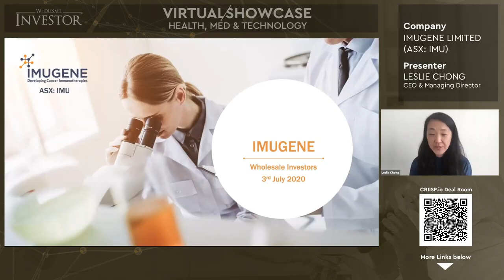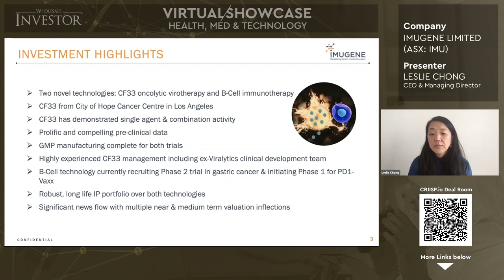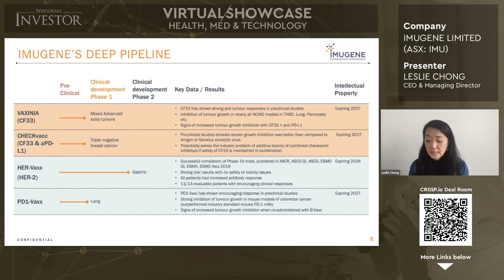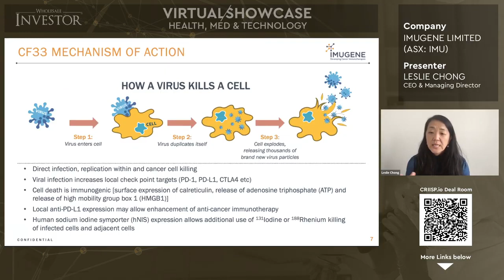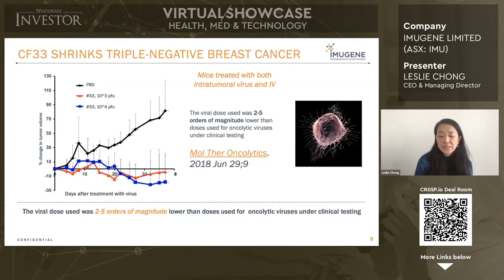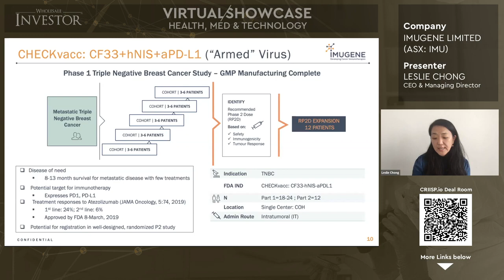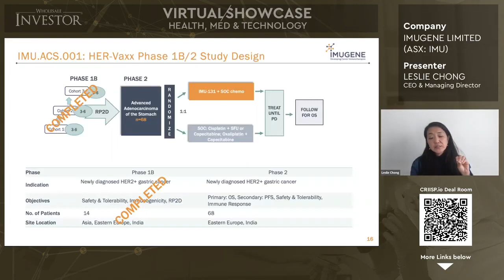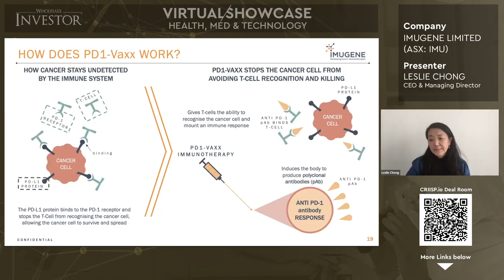Imugene CEO Leslie Chong presents at Wholesale Investor's Virtual Showcase July 2020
Hear from Imugene's CEO Leslie Chong as she gives an overview on the company's technology and pipeline.